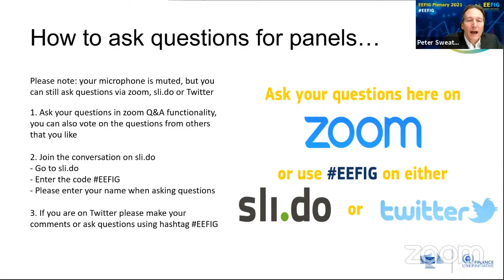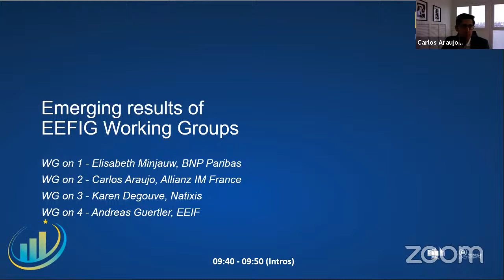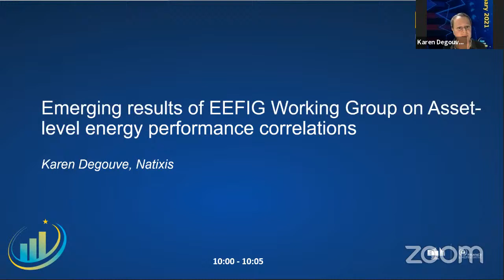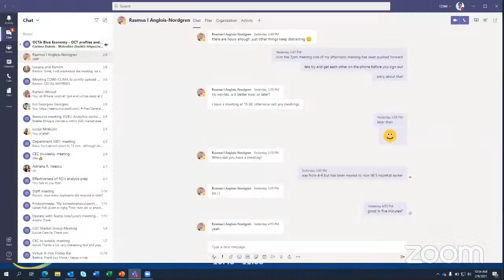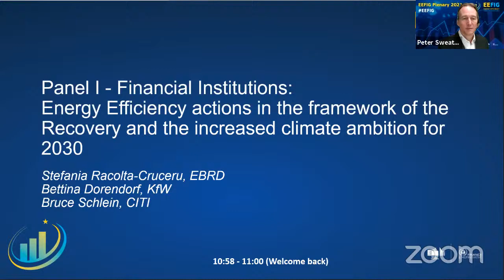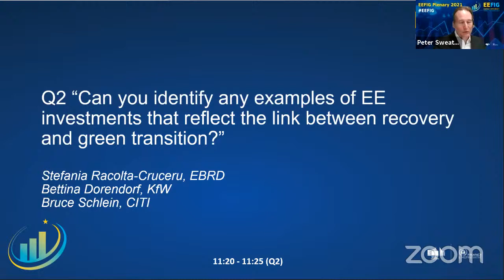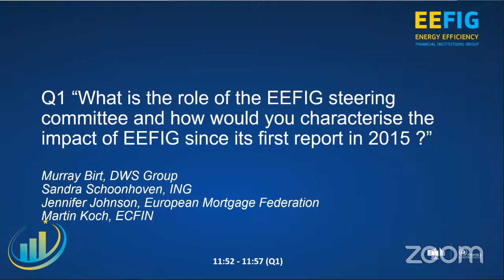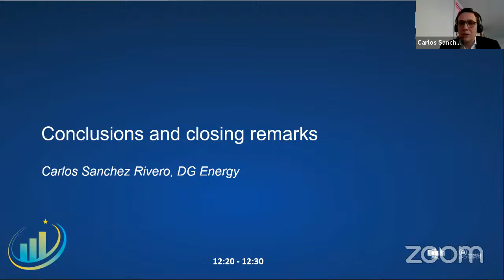Energy Efficiency Finance Institutions Group (EEFIG) Plenary 2021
EEFIG presents results from last year and looks at the contribution sustainable energy finance can make towards the 2030 EU energy & climate targets.

The Energy Efficiency Financial Institutions Group (EEFIG) was established in 2013 by DG Energy and the United Nations Environment Program Finance Initiative (UNEP FI).  EEFIG plenary 2021 is taking place on 9-10 February 2021 in virtual format. This will be the occasion to discuss the good results of the different work streams in 2020 and draw up possible pathways for EEFIG in 2021 and towards the 2030 target.

EEFIG 2021 Plenary includes keynotes from Ditte Juul Jørgensen (Director-General for Energy, EU Commission) and Thomas Östros (Vice-president of the EIB) and high-level presentations from DG ENER, DG ECFIN, DG REGIO, EBRD, Climate Strategy & Partners, KfW, CITI, AXA , DWS Group, ING, European Mortgage Federation, Aquila Capital, Deutsche Bank, GNE Finance, Société Générale, Fraunhofer, d-fine, COWI and others.

Ask your questions on sli.do and Twitter using